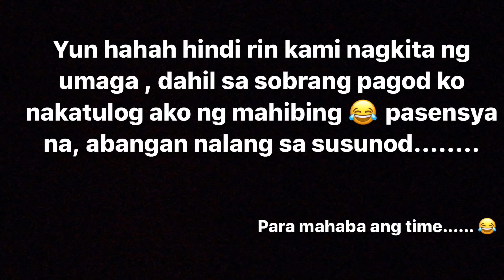ABSCBN BALL 2019 PART 2 WITH VIVOREE ESCLITO AND MAYWARD - JC Alcantara VLOG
Maraming salamat sa mga nagabang ng part 2 ng vlog ko. Sana nag enjoy, kinilig at
napasaya ko kayo sa vlog kong to sana supportahan nyo pako ❤️ loveyou mga mahal 💛💙